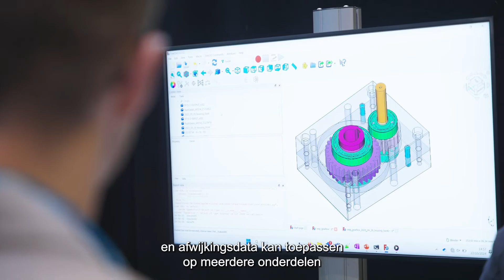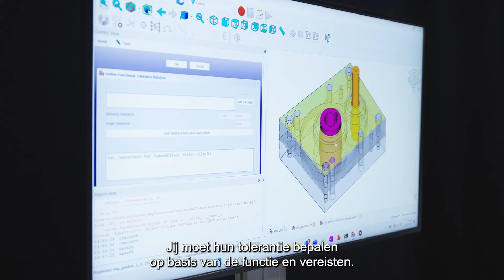Innovatieve ontwerptolerantie assistent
Zowel nieuwe als ervaren CAD ingenieurs gebruiken historische best practices bij het gebruik van toleranties voor het ontwerpen van assemblages. Dit garandeert niet noodzakelijkerwijs dat ze de beste keuze maken, alleen degene die het vaakst werkt. Deze op waarschijnlijkheid gebaseerde aanpak kan resulteren in hogere kosten of een lagere functionele prestatie dan nodig.

Flanders Make heeft een halfautomatische workflow ontwikkeld waarmee de CAD-ingenieur Geometric Dimensioning and Tolerancing-gegevens kan toewijzen aan de verschillende onderdelen van de assemblage en vervolgens zowel de kosten als de functionele prestaties kan analyseren. Het is een unieke aanpak die ingenieurs in staat stelt om afwegingen te maken tijdens de ontwerpfase.

Deze technologie vertegenwoordigt de volgende stap in first-time-right CAD-ontwerp en ondersteunt ingenieurs bij het voldoen aan functionele behoeften op de meest kosteneffectieve manier tijdens de ontwerpfase. Door het giswerk weg te nemen bij beslissingen tussen standaardtoleranties of duurdere aangepaste tolerantiespecificaties, kan het helpen om zowel de kosten als de complexiteit te verminderen.

Op ons Symposium kunt u de technologie uitproberen op een kleine commerciële tandwielkast waarvan de productie van de in- en uitgaande assen en behuizingsonderdelen wordt uitbesteed. Het is jouw taak om de toleranties te bepalen op basis van hun functie en vereisten.

MEER WETEN?